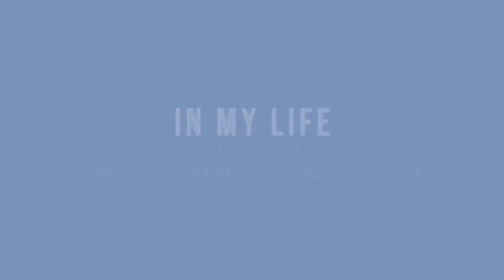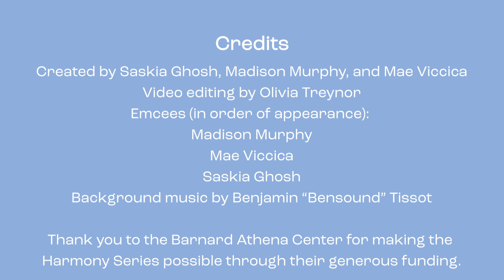The Harmony Series: December 11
Welcome to the second installment of The Harmony Series!  We are students at Barnard College seeking to use the joy of music as a means to bring together Barnard and Columbia student musicians with senior living residents across greater New York City. Though we cannot physically be together due to the pandemic, we created The Harmony Series as a way to curb isolation and connect generations through music virtually. We hope to see you again for the final installment which will be uploaded on December 18th.

Thanks to our partnering senior homes:
305 West End Avenue
Cobble Hill Health Center
Dry Harbor Nursing & Rehabilitation Center
Grandparent Family Apartments
Harlem Center for Nursing & Rehabilitation
Methodist Home Nursing and Rehabilitation
Project FIND Woodstock Neighborhood Senior Center
The New Jewish Home
The Wayne Center For Nursing & Rehabilitation

Thanks to today's musicians:
Columbia Clefhangers

Isaac Horwitz and Vincent Le
Columbia Nonsequitur
Anzhen Tang
Columbia Glee Club

Created by Saskia Ghosh, Madison Murphy, and Mae Viccica
Video Editing by Olivia Treynor
Thank you to the Barnard Athena Center for making The Harmony Series possible through their generous funding.